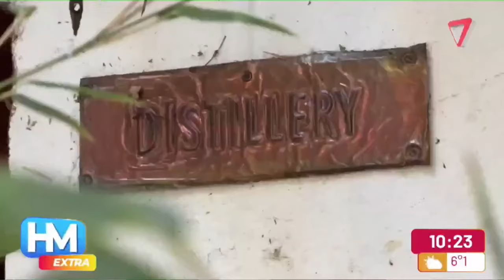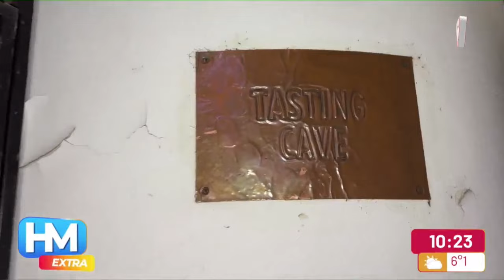El lugar perfecto para elegir un excelente gin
Con "Ojos de turistas" visitamos una destilería para hacer gin, en Luján de Cuyo.